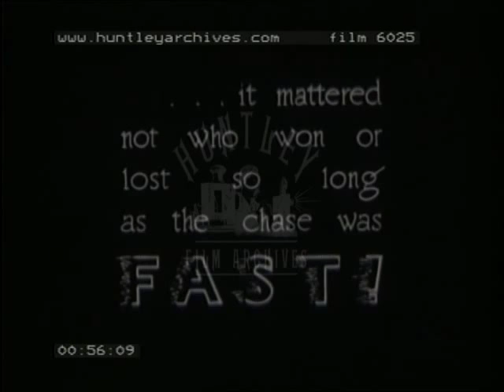Twenties Comedy Compilation, 1920's - Film 6025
1930s comedy compilation of 1920s slapstick gags.  'Once upon a time when the movies were young'.  Traffic cop talking to driver of large car.  Man wearing cowboy hat rides off on (presumably) cop's motorbike.  Cop gives chase.  Chase sequence filmed from back of car backwards.  Man on motorbike is pursued through crowded city streets.  Passes trams, drives along tram tracks.  Man stands on pedals to look where he is going.  Car and three motorcycle cops chase him.  Man on bike pulls alongside car and jumps on and in through side rear window.  'It mattered not who won or lost so long as the chase was fast'.  Camera pulls back to reveal front end of car with chauffeur in.  13 people get in, car drives off to reveal it is very long.  Lots of people get into large charabanc.  Long stretched car drives down road.  Front wheels wobble.
[Cut] Man sitting on beach throws something beyond camera. Other man has large lobster attached to his backside.  Girl and Billy Bevan try to remove it and flap about.  Billy pulls lobster off but kicks man who runs and falls across pond and who grabs rick in middle of pond.  He forms a bridge.  Billy and girl pull man's feet but he nearly falls in pond.
[Cut] Two men run to car in a hurry.  They do not notice driver is cross-eyed and tell him to drive.  He looks aghast as he drives.  We see double vision, two merging images of the road.  He uses the horn.  Men in back of car frightened.  Car filmed from front as it drives along busy street in hectic manner. [Bad scratches and scuffs on frame here].
[Cut] to pond scene.  Billy climbs on man and kneels in small of his back.  He crawls to island.  He lifts man's arms and they stand up leaning on each other.  [Cut] Cars.  More frightening driving.  Car jumps over a train, animated.  Driver smiles and salutes.  Man stands in road with sign 'Stop. I.B. Sheriff'.  Car drives through him and he falls in ditch.  Driver uses horn and looks behind him.  Sheriff gets on bicycle and pursues car.  Split screen of revolving image of four sheriffs on bike.  Bike takes short cut and gets in front of car.  Bike and car zigzag across bridge.  Man on bike crashes through fence.  Steering wheel comes off in cross-eyed driver's hands.
[Cut] park scene.  The rock moves and Billy and man slide lower to pond.
[Cut] gag where very small garage has four cars and hay cart exiting.
[Cut] black cat sits near fence.  Dog sees cat and runs after cat.  Dog is tied to woman's wheelchair.  Four people chase after her.  People get in car which is supported scaffolding from which men fall when car is driven off.  Man carries boxes across plank and falls over when wheelchair goes by.  Chair rushes in front of tram.  Billy Bevan drives car and soaks pedestrians.  Car crashes through boxes.  Car tips over, people fall out. Woman in chair calls for help.  Men right car.  Man directs traffic and chair hits him.  He sits on woman's lap.  He falls off.  Car hits him and knocks him (animated) in air.  Billy lassos woman in chair round the neck.  He pulls, the driver brakes and the woman is pulled from the chair.
[Cut] Pond.  Girl fetches plant.
[Cut to Iron Nag'] Cops leave county jail in car and fire guns.  Horse race.  Car knocks line of spectators off fence.  Horses jump fence.  Police drive though fence.  Horses take water jump.  Police drive through water.  Car hits Billy Bevan from behind.  He is (animated) into the air and land on back of riderless horse and rides it.  He is in stripy prison uniform.
[Cut] car drives into large pond and occupants fall out.
[Cut] girl with plank has trouble getting through trees.
[Cut to 'Car Shy' 002451] Motorbike and sidecar ride through house and chase men.  Mend in sidecar kicks other man over who ends up doing a hand stand against the wall.  Bike chases men round in circle.  Bike drives over man on floor.  Man is knocked over, he gets up and statue falls on his head, he collapses again.  Bike and sidecar ride up stairs.  Men chase bike.  Bike comes downstairs.  Men do somersaults off the stairs to avoid it and land on their heads.  Man in sidecar gets covered in curtain.  Man runs out of front door and starts engine of truck.  People in back of truck are thrown about.  Open-backed truck trails steps on road.  Man awaits bike and sidecar by leaping over table.